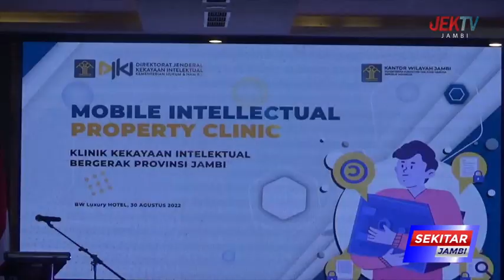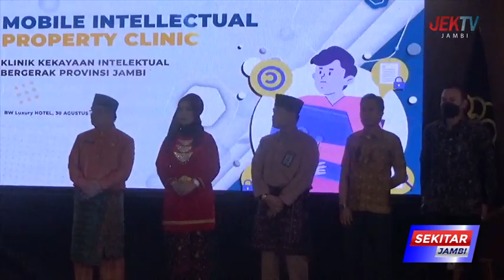SEKDA KOTA JAMBI HADIRI KEGIATAN MOBILE INTELLECTUAL PROPERTY CLINIC